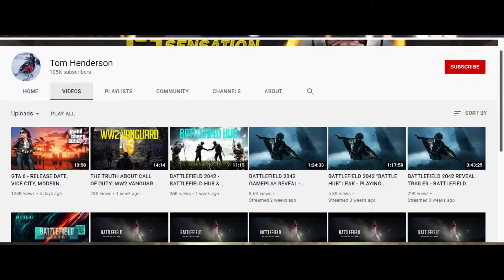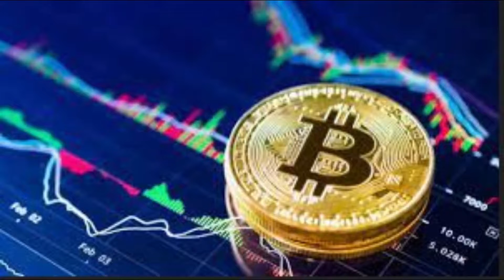GTA 6 NEW RELEASE DATE | Map Characters & More | Tom Henderson